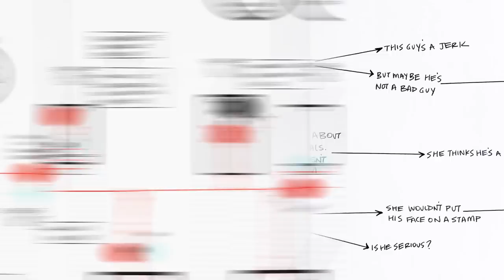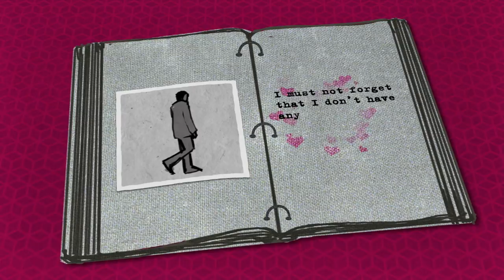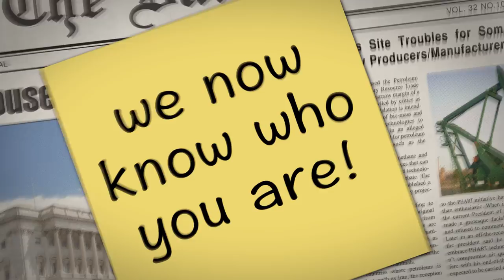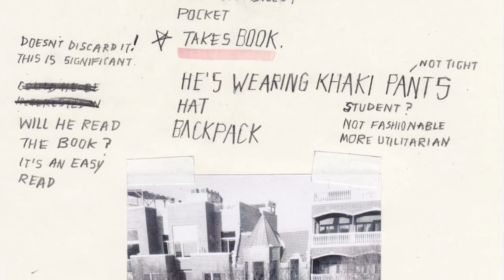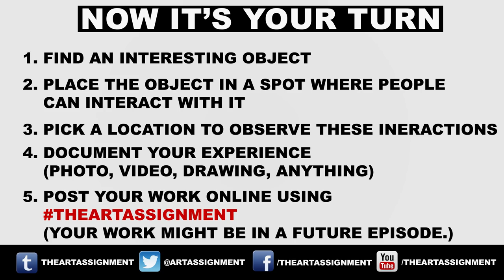Stakeout! | The Art Assignment | Deb Sokolow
In which The Art Assignment visits Chicago-based artist Deb Sokolow and receives the assignment to do a stakeout!

EPISODE 02 INSTRUCTIONS:

1. Find an interesting object

2. Place the object in a public spot where people can interact with it

3. Pick a location to observe these interactions

4. Document your experience (photo, video, drawing, anything)

5. Upload it using

6. Fame and glory (your work might be in a future episode)